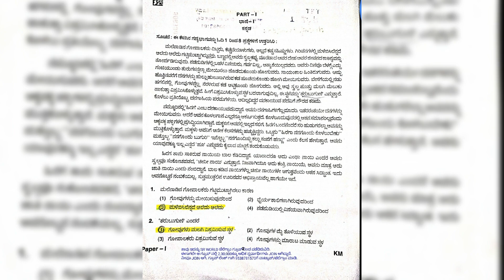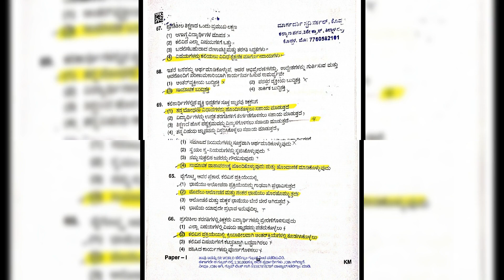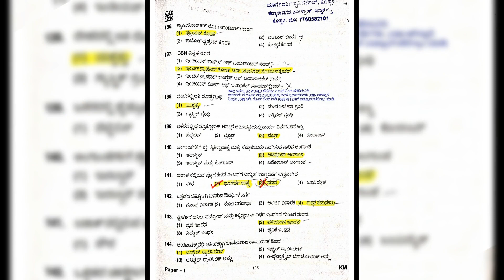KARNATAKA T E T KEY ANSWERS 22/08/2021 PAPER 1ST